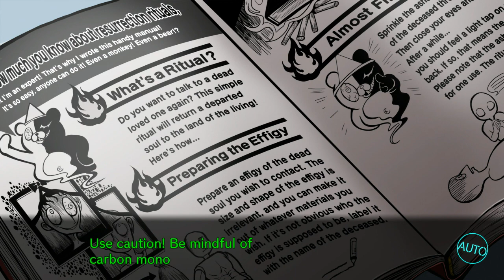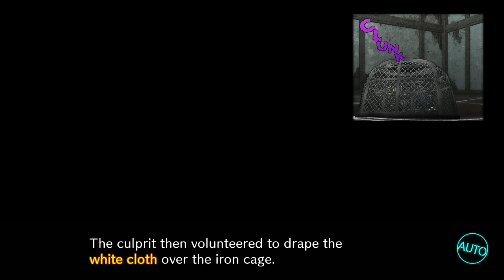Double Murder One Murder: Danganronpa V3 Killing Harmony Part 28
Part 28 of my Let's Play of Danganronpa V3 Killing Harmony Everything is Owned by Team Danganronpa, Spike Chunsoft, Spike Chunsoft, Nippon Ichi Software, and Masafumi Takada